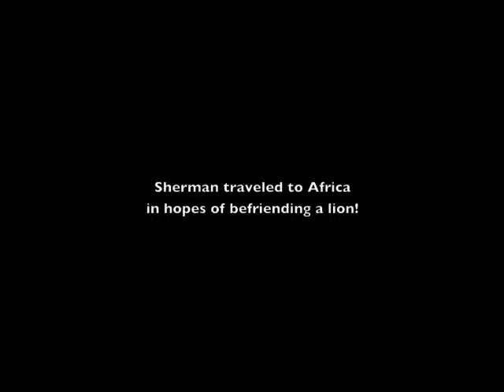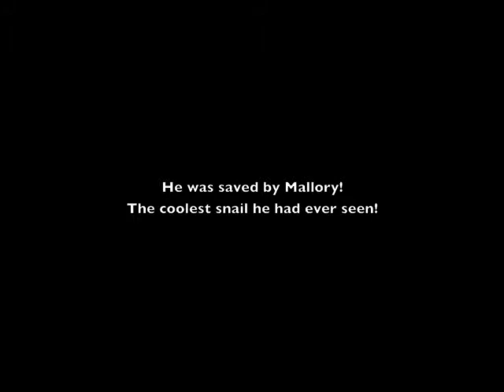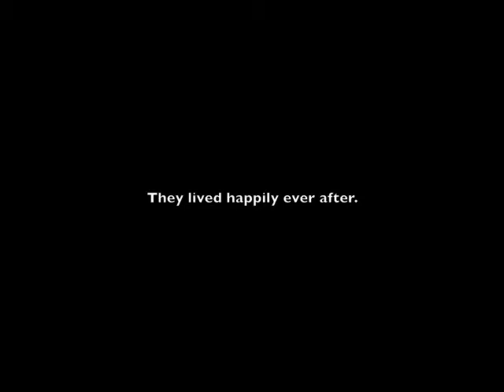Sherman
Sherman the Snail. Short childrens film by Erin Warren, Katherine Huss, and Anna Fairbanks